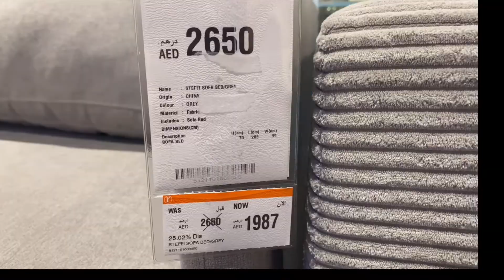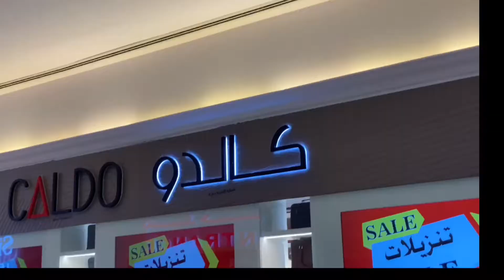GALA- GALA SA MADINAT ZAYED ABU DHABI UAE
home are are nagshopping ng sofa bed with habibti